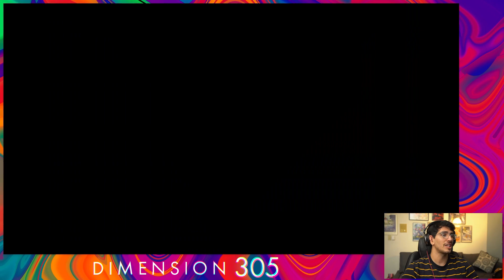Big Gorilla In The Sky | Mother 3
Not saying he deserved it, but he did kill me and my dog that first time around.